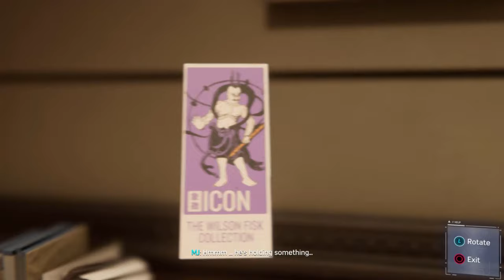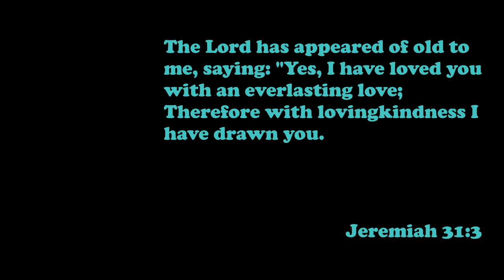***** is in the game! - Spider-man - Part 3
I've played this part 5 times! Please give me views...lol enjoy!

Also, there is this amazing community I'm apart of on discord and they are some awesome people! Go check it out!

Intro: Onlap - Whispers In My Head